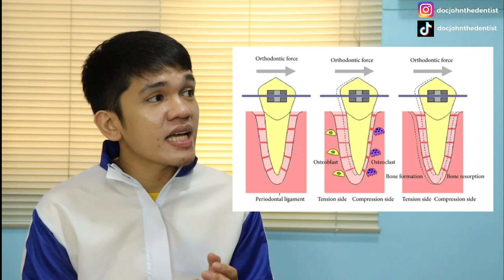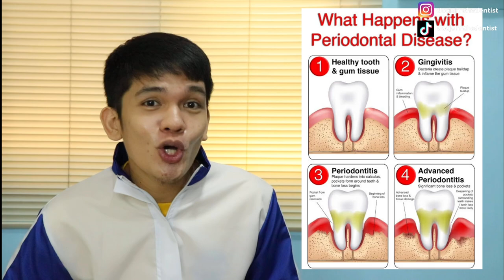BAKIT DI PWEDENG MAGBRACES: Reasons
Ang video na ito ay tungkol sa mga dahilan kung bakit di pwedeng kabitan or di pa pwedeng agad kabitan ng dental braces.